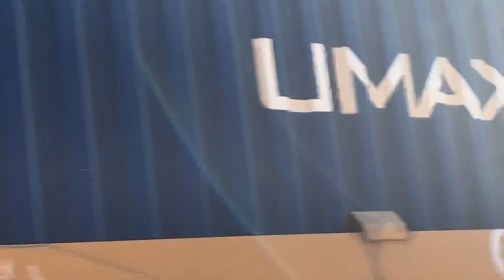Union Pacific “Z” Train Up Close & Personal